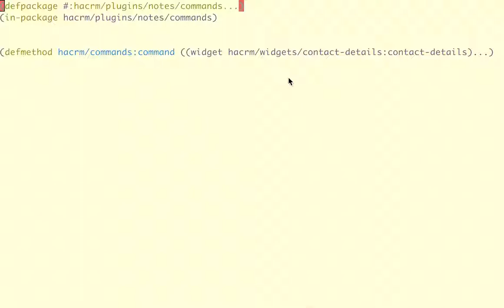SLY import from demo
Demo how to move package prefixes into the defpackage form in Common Lisp if you are using Emacs and SLY mode.